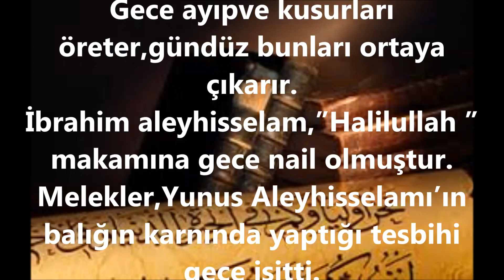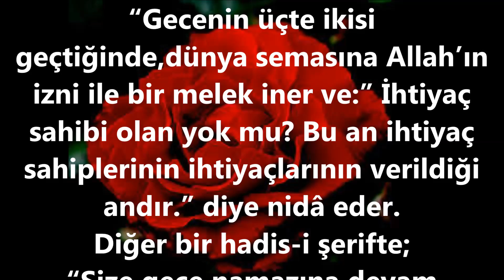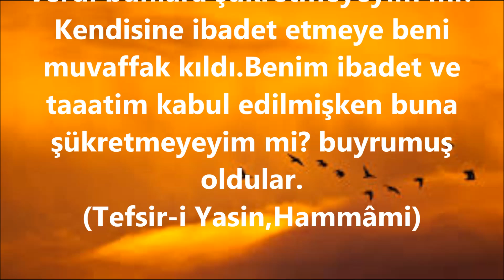GECENİN VE GECE İBADETİNİN FAZİLETİ